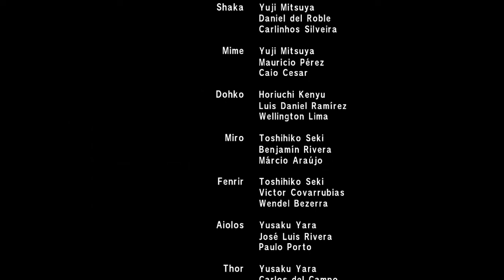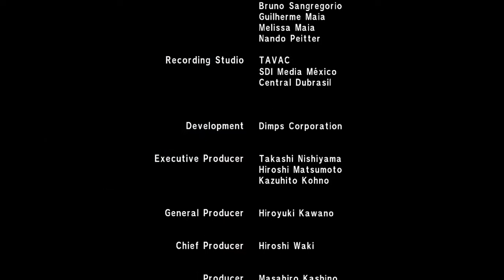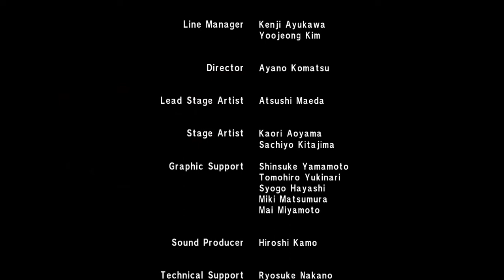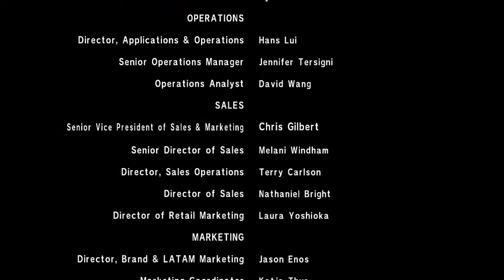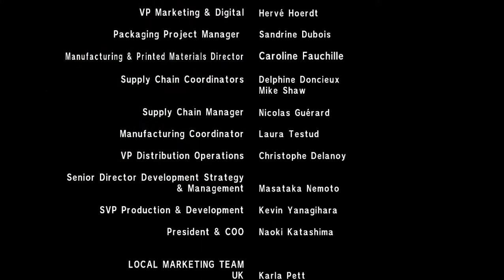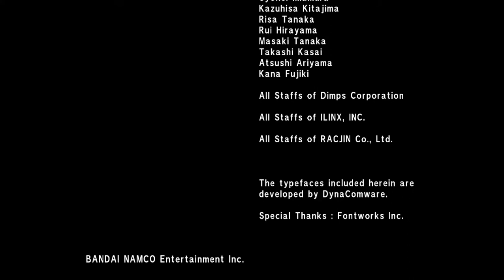Os Cavaleiros do Zodíaco Alma dos Soldados modo História Saga de Asgard Reprises part 2